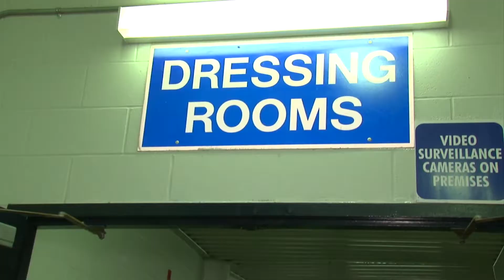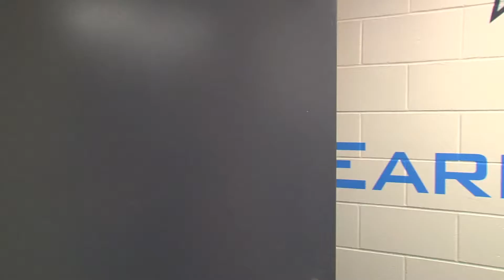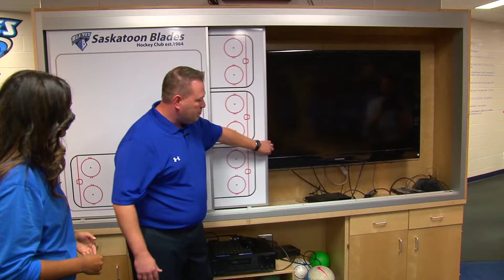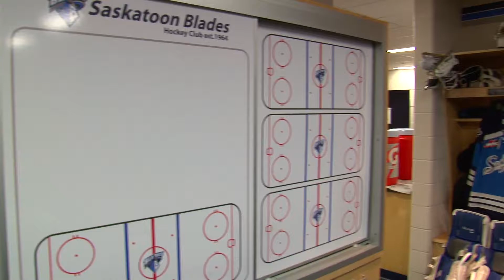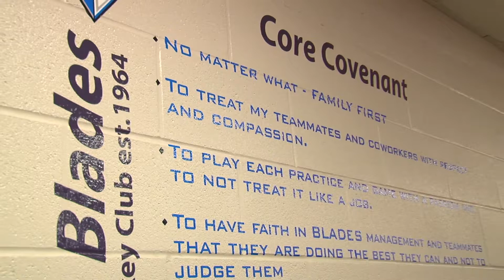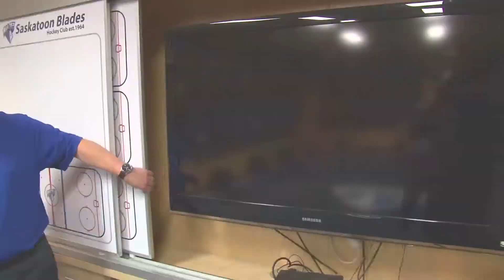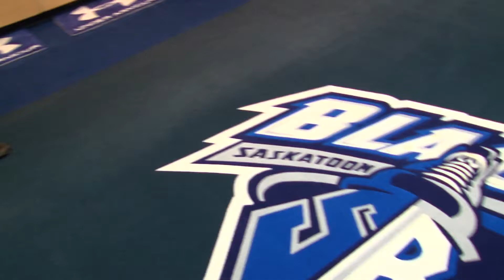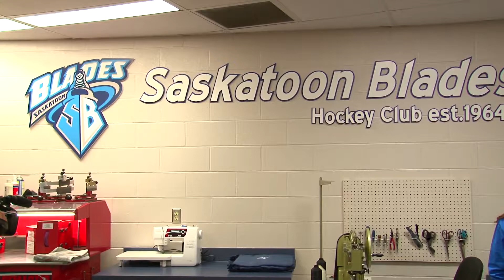BladesTV S01E03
Join anchors Kevin Stanfield and Joelle Tomlinson as they, along with the Blades Ryan Dittrick, go behind closed doors for exclusive interviews with players, tips to help you become a better athlete, ways we can celebrate our community and much more.